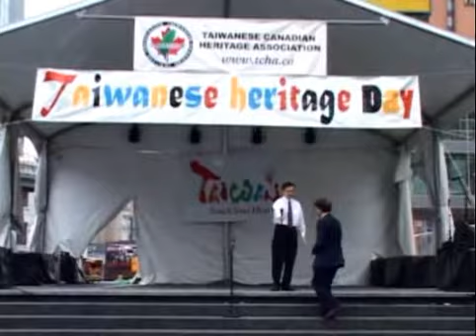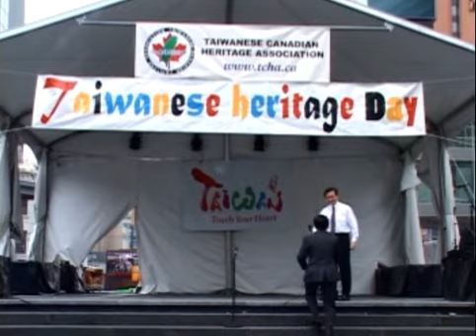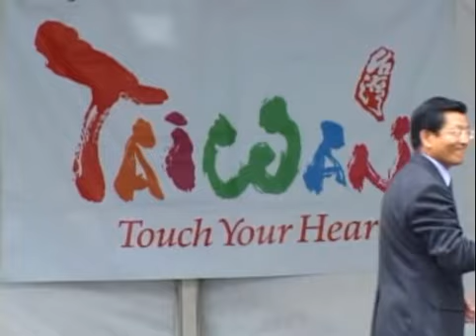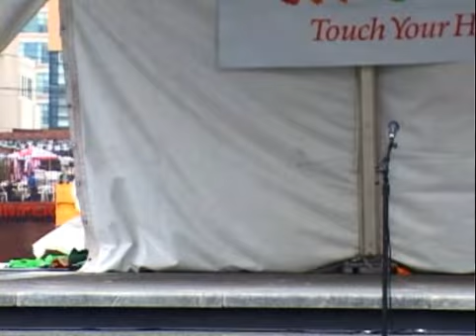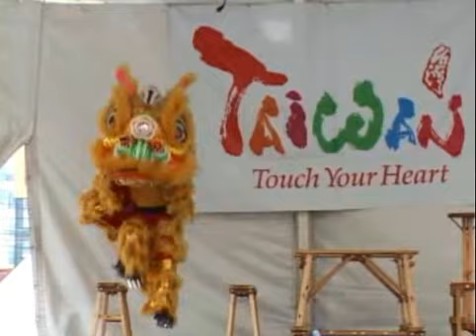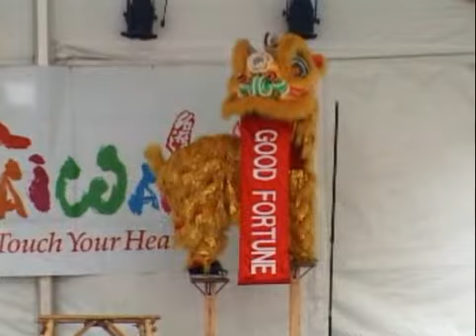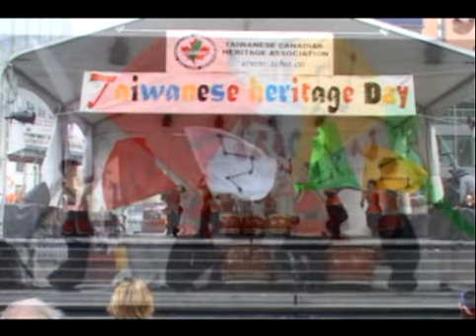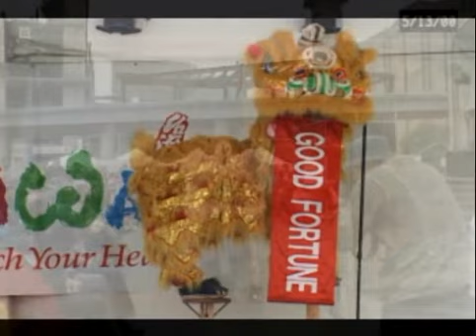2006.05.26-北美地區台灣傳統週-鴻勝醒獅團-加台傳統協會-2020年6月15日梁清祥由DVD轉錄成視訊上傳至YouTube-(1時47分)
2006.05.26-北美地區台灣傳統週-鴻勝醒獅團-加台傳統協會-2020年6月15日梁清祥由DVD轉錄成視訊上傳至YouTube-(1時47分)